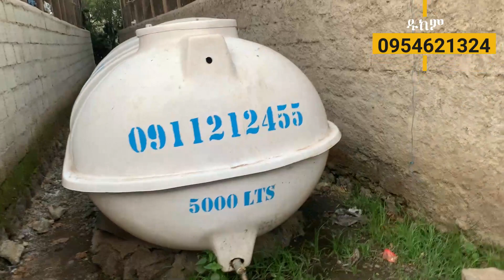የሚከራዩ የዶሮ ቤቶች ነፃ በሚባል ደረጃ